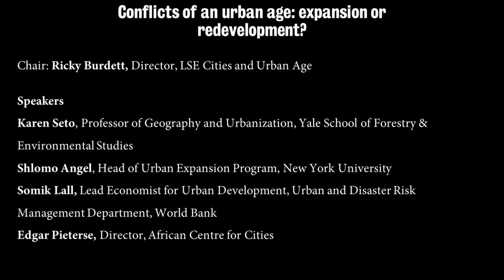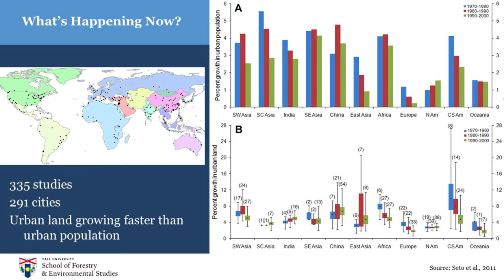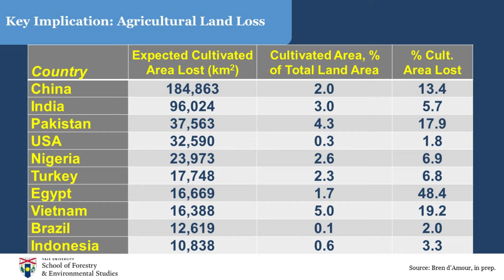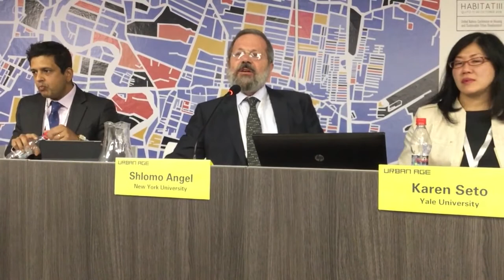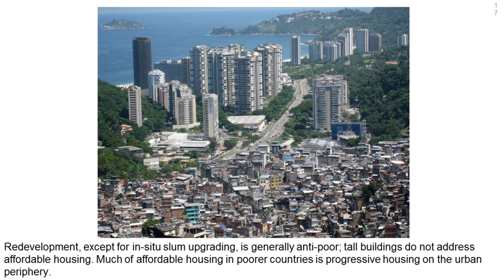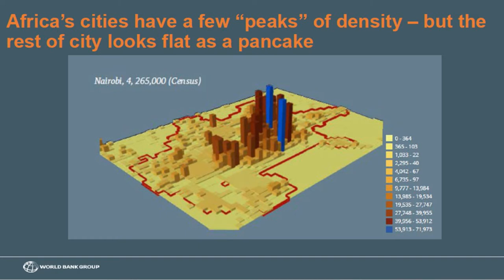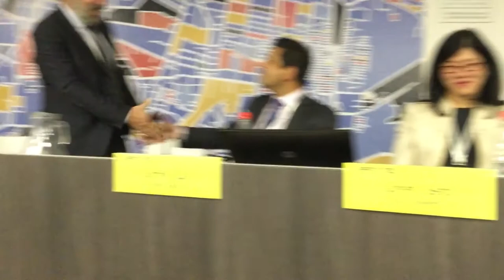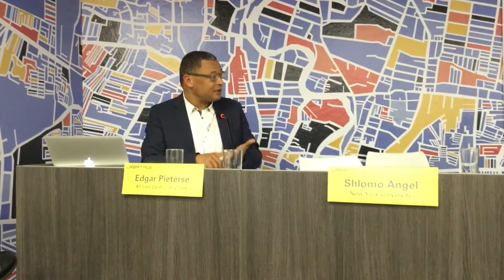Habitat III Side Event: Conflicts of an Urban Age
While urban populations have doubled in recent years, their footprint has increased nearly five-fold and density levels dropped. Despite the popularity of the compact city model among policymakers, academics and planners, cities across the world continue to sprawl with little control. This panel discussion examined whether spatial planning policy can tame urban growth and what the impacts of urban form are, if any, on productivity, the environment and social inclusion.

Chair: Ricky Burdett (Professor of Urban Studies at the London School of Economics and Political Science)
Panelists:
Edgar Pieterse (Director of the African Centre for Cities)
Karen Seto (Professor of Geography and Urbanization Science, Yale University)
Shlomo Angel ( Head of Urban Expansion Program, New York University)
Somik Lall (Urban and Territorial Development, Disaster Risk Management and Resilience, World Bank)